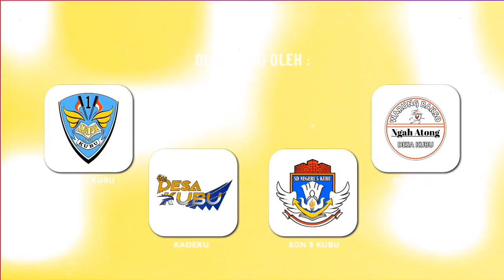Ikan Dalam Kolam Cover by Mpok Ita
cover lagu ikan dalam kolam